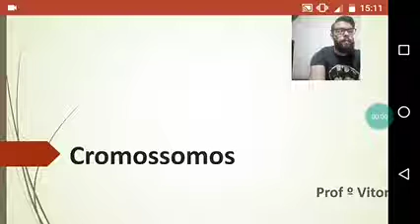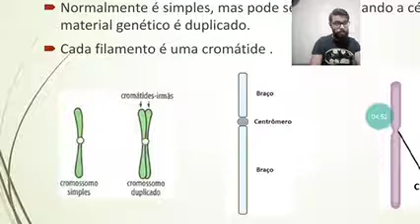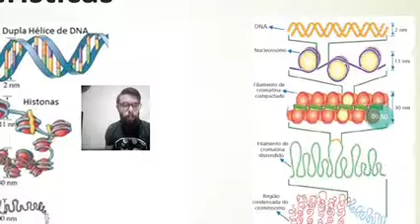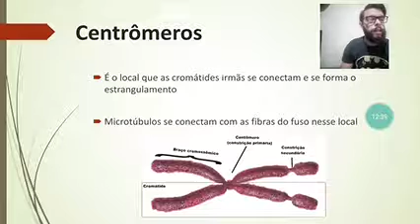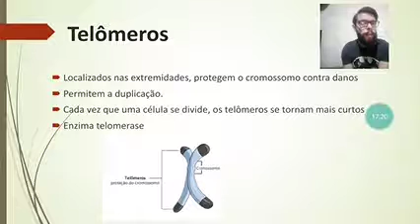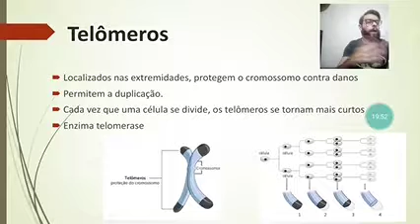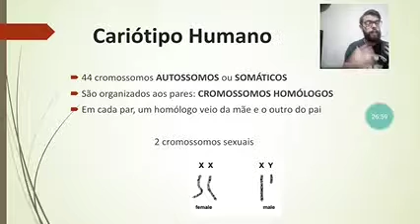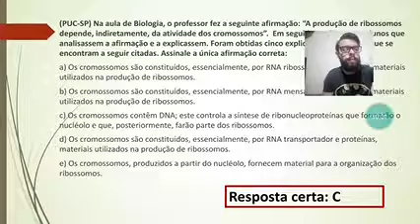Biologia 1 - Cromossomos